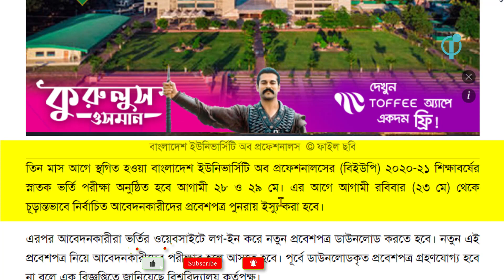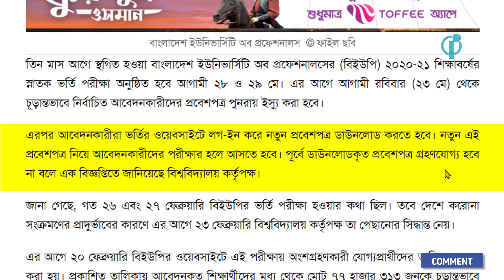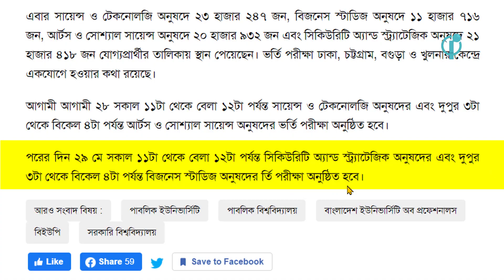BUP Exam Date 2021,বিইউপি পরীক্ষার তারিখ । সময় । এডমিট কার্ড সংরহ, bup admission 2020 21,বিইউপি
BUP Exam Date 2021
বিইউপি পরীক্ষার তারিখ  সময় এডমিট কার্ড সংরহ,
bup admission 2020 21
বিইউপি

The most important Playlist of my Channel is as follows